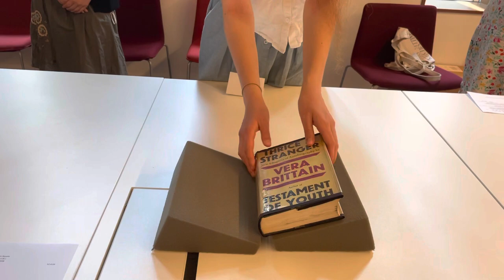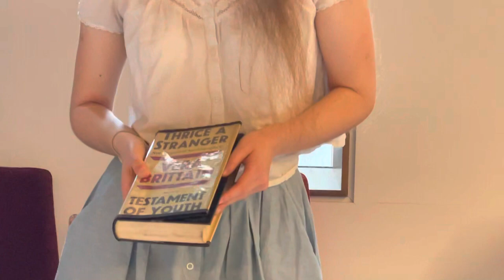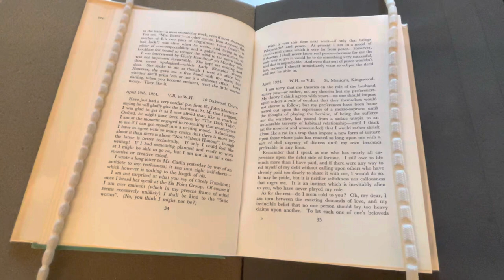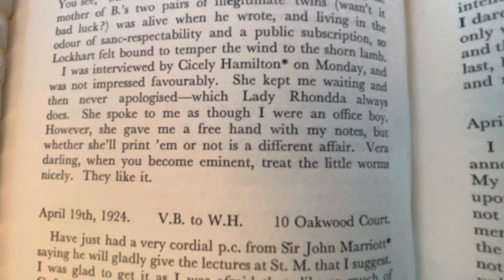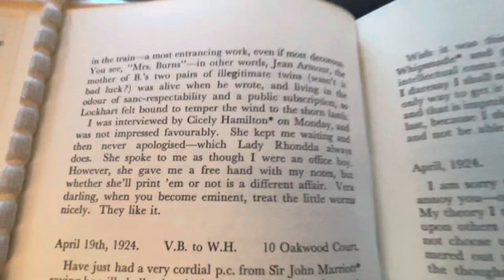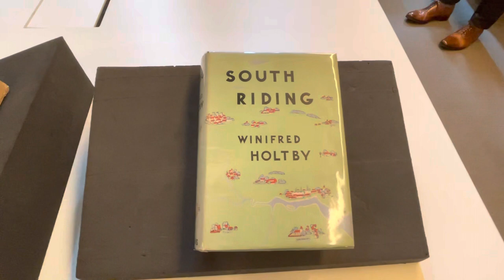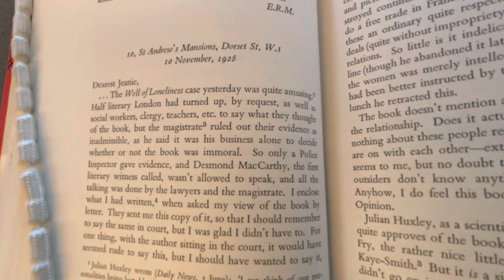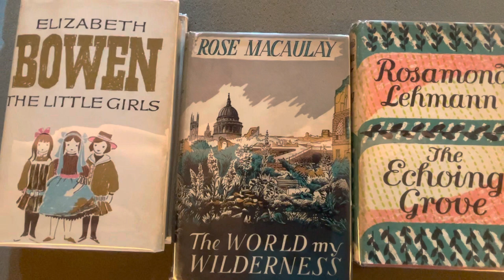Women's literary lives in the 20th century (Eleanor Clark)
As part of the Weston Library Coffee Mornings, 2nd year English student Eleanor Clark presented her collection of first edition books by female authors 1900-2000, documenting women’s literary lives in the twentieth-century. This was supplemented by letters from the Bodleian collection which mentioned books presented by Vera Brittain, Rose Macaulay, Winifred Holtby, Elizabeth Bowen and more

Eleanor Clark was awarded the 2023 Colin Franklin Prize for Book Collecting for her collection. Writing of her collection, which includes both fiction and non-fiction, Eleanor describes how she pays attention to just to the text but also to material imperfections: “A male dominated market desires purity, but real life is more truly captured when high textural ideas and messy material reality incorporate each other.” You can read more on this in Eleanor's blog post

On receiving the award, Eleanor said: “I’m delighted to have won the Colin Franklin Prize: over the last few weeks, my eyes have been opened to the world of rare books in Oxford, and I’ve been able to hold in my hands a near-pristine first edition of South Riding, the novel that started it all. I’m hugely grateful to everyone involved in the prize.”

Keeper Special Collections, Chris Fletcher, and one of the judges on the prize said of Eleanor’s essay: “I was impressed by the sensitive and quizzing consideration given to questions of value and their relationship to material form, rarity and personal passion.   An imperfect book can be the perfect book.”

The Colin Franklin Prize is awarded every year to an undergraduate or postgraduate student of the University of Oxford for a collection of books or other printed materials. You can find out more about the Prize on the Bodleian